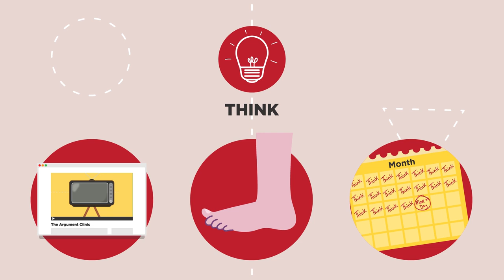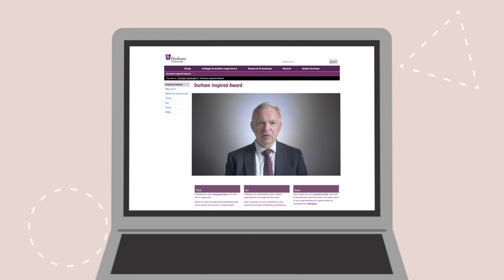What is the Durham Inspired Award?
Find out how the Durham Inspired Award works with our Vice-Chancellor, Stuart Corbridge.

Visit durham.ac.uk/inspired-award